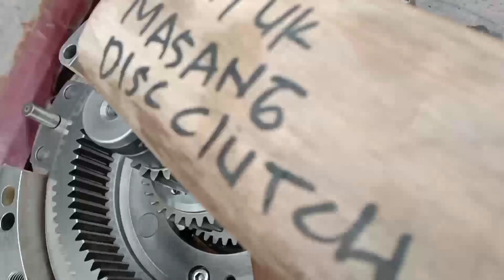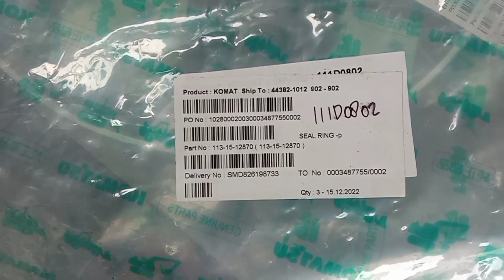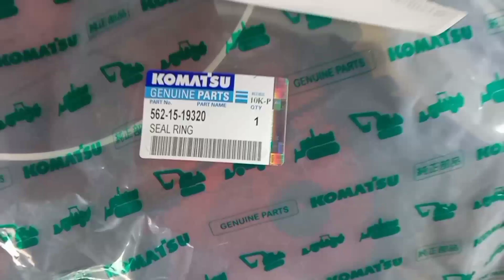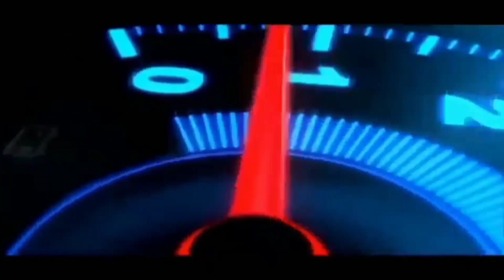CARA PEMASANGAN TRANSMISI BULLDOZER || PART 2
pemasangan transmisi Bulldoser || part 2